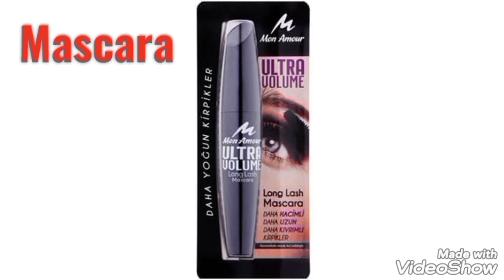Şok 17 EYLÜL 2021🛒🛒🛒 🛒 Aktüel Ürünler Kataloğu | Şok Market Gelebilecek Aktüel Ürünleri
şokta bu hafta indirimli ürünler, şok bu hafta,şok aktüel,şok indirim, şok market,şokta bu hafta indirimli ürünler,şok aktüel ürünler,şok bayram şekeri 2021,şok bu haftaki ürünleri